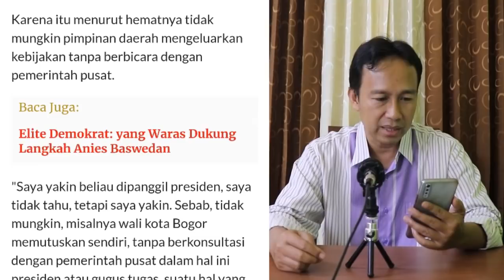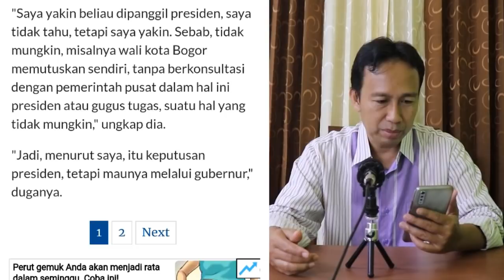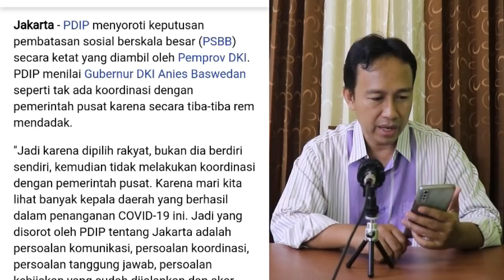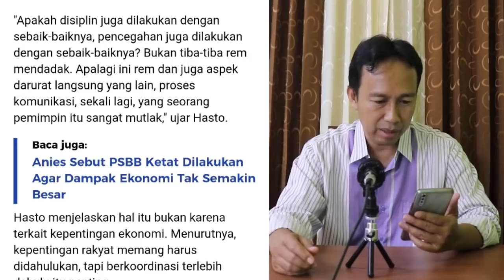ANIES BASWEDAN LAKUKAN REM DARURAT, ANIES DIHAJAR HABIS-HABISAN CIUM AROMA SALING JEGAL PILPRES 2024